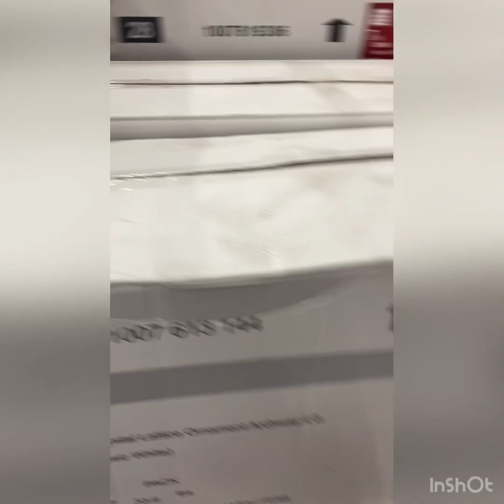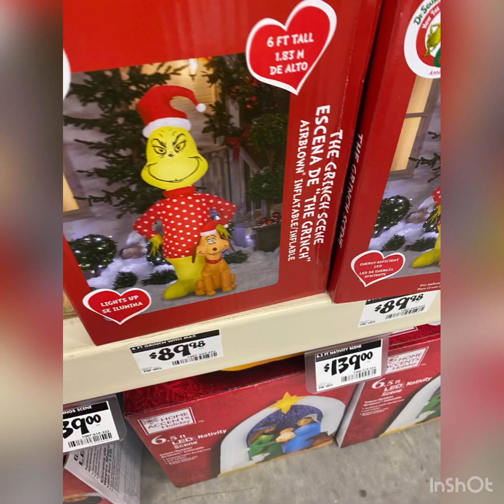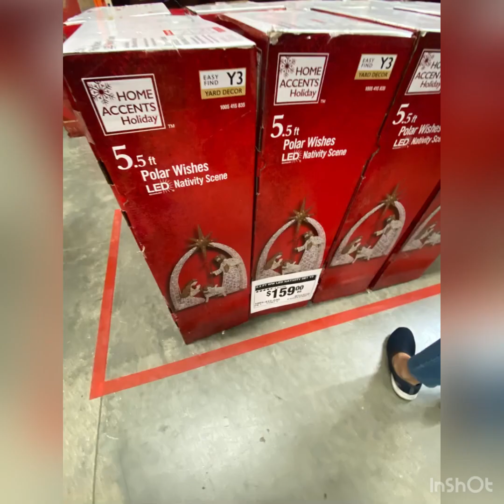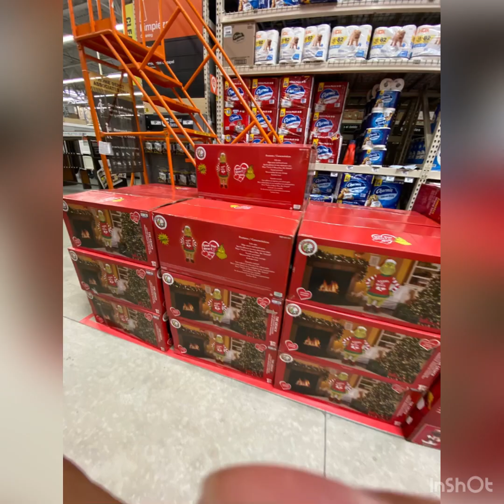Home Depot Christmas 2022 Hatillo